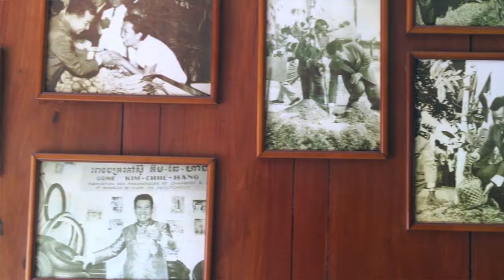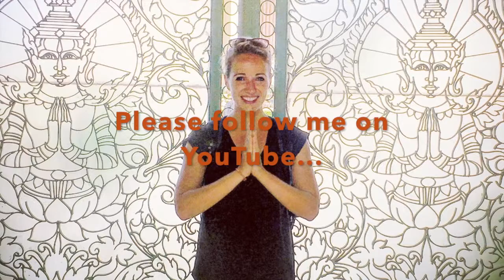"I Lost Two Sisters" - The Most Personal History Lesson Of My Life At The Royal Palace, Phnom Penh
Wow, this was surely an emotional visit to the Royal Palace in Phnom Penh this morning. I thought I was just going to visit the palace, and then my wonderful guide Dahrit summarized the history of the country by telling his family story - within 3 minutes!

Watch the video to learn more about the ancient and recent history of Cambodia and meet Dahrit!